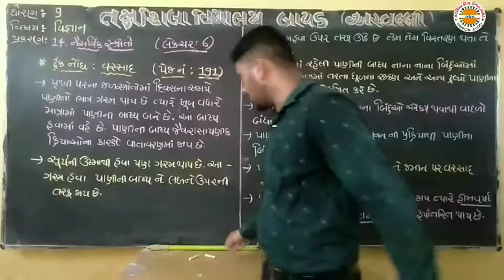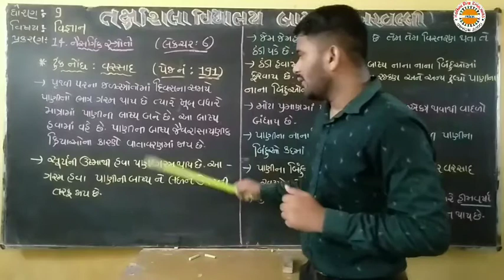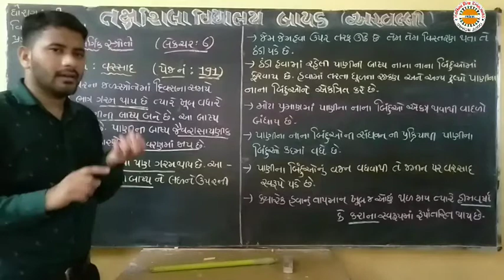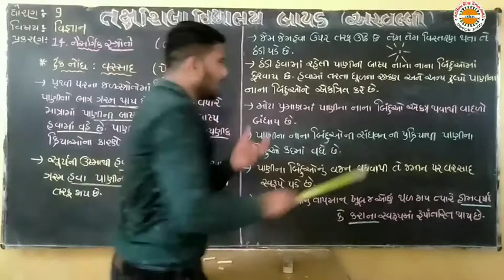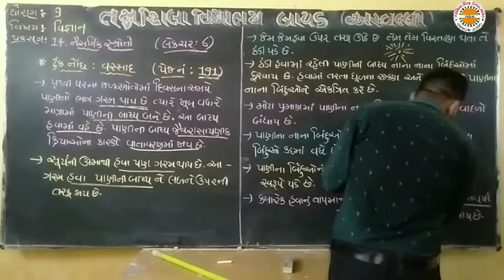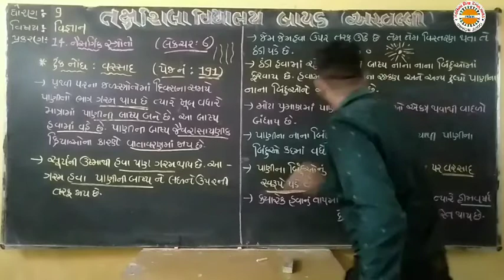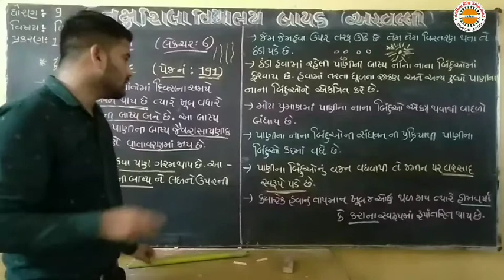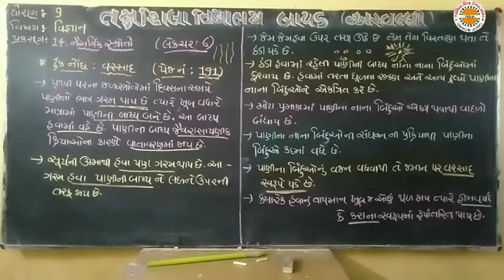std 9sci ch 14 lec 6